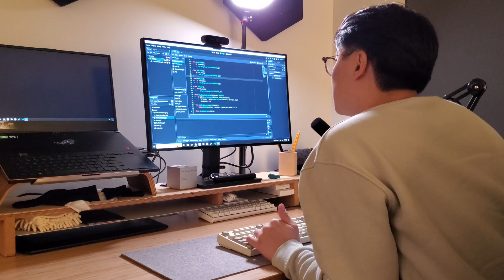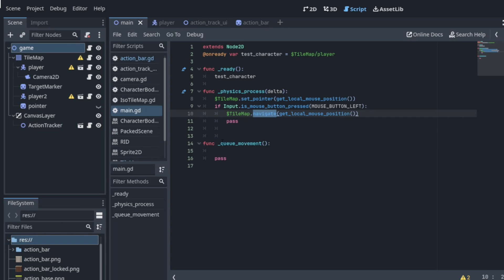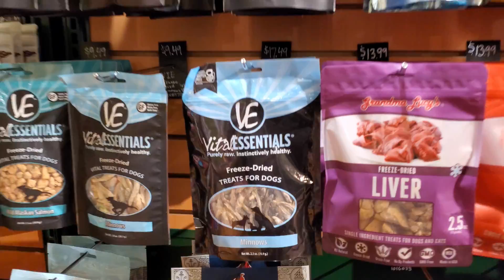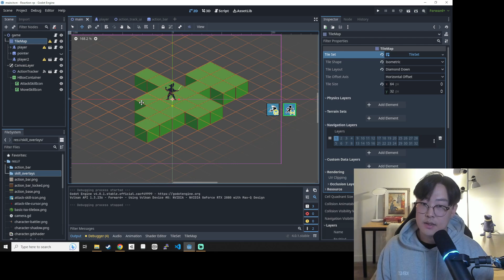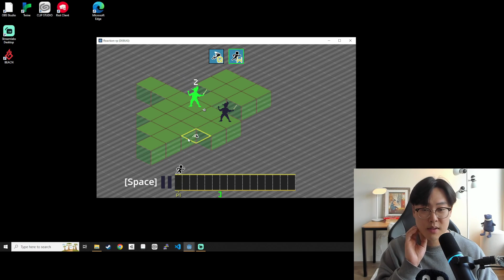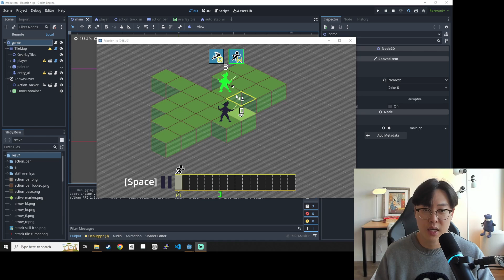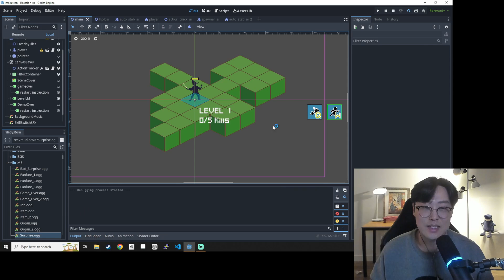Isometric Tactics with Twist in a Day on Godot (Devlog)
Watch me struggle and Succeed (hopefully) in making my best game yet IN A WEEK!